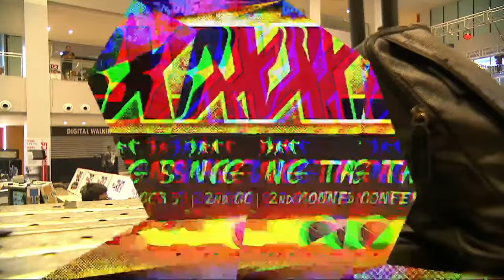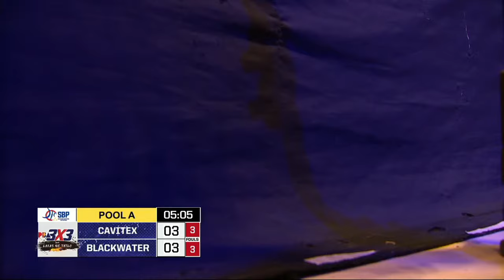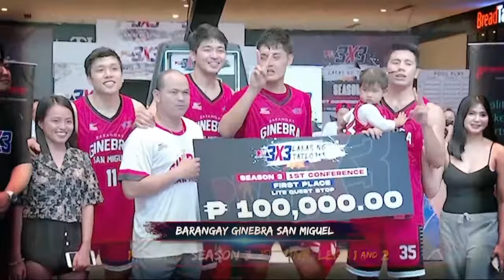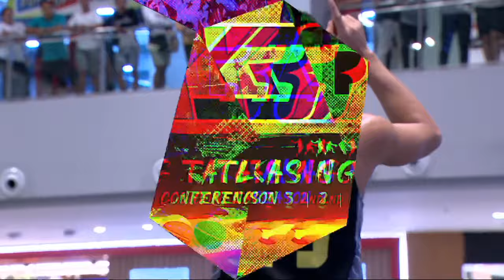PBA 3x3 Season 3 - 2nd Conference - Leg 1 - DAY 1 (DELAYED FEED)